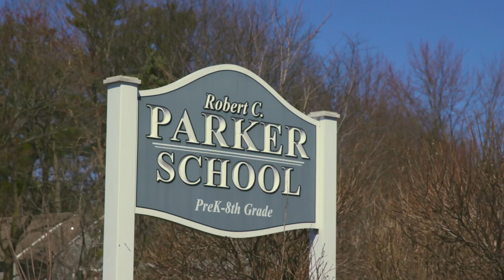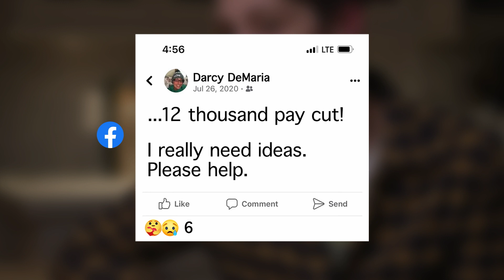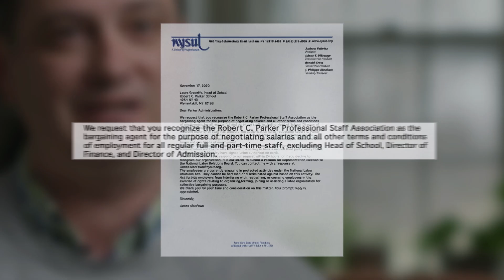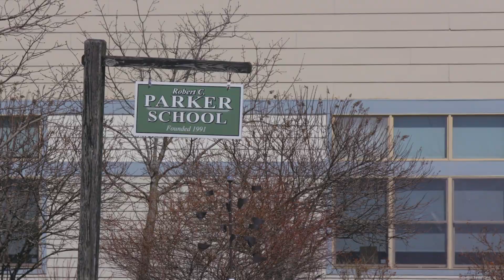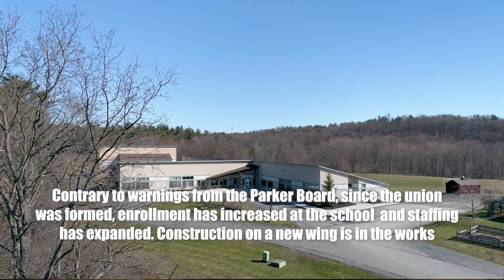Parker School Organizing Campaign